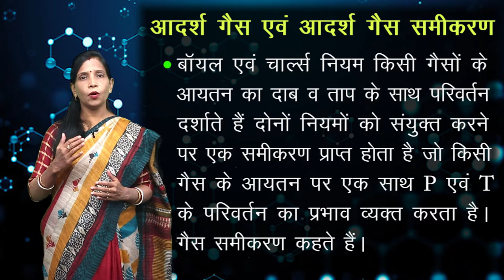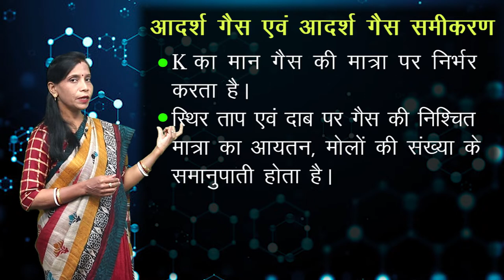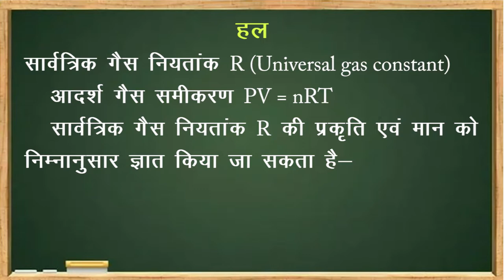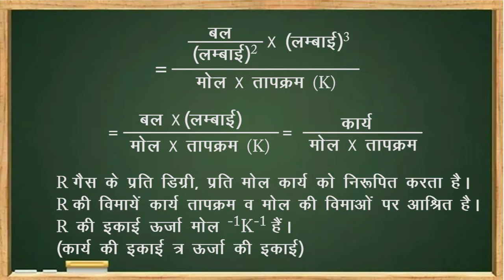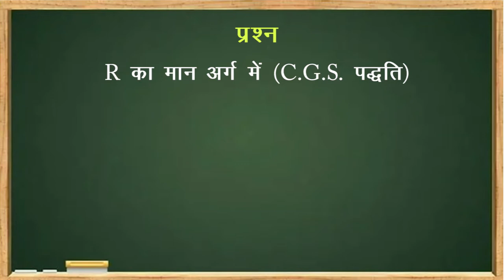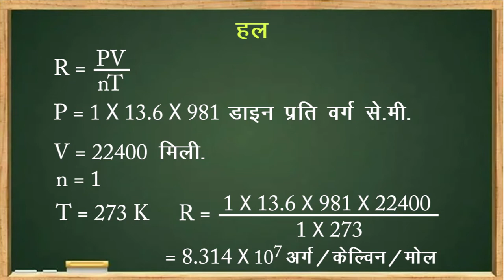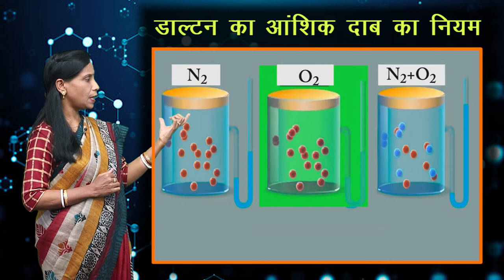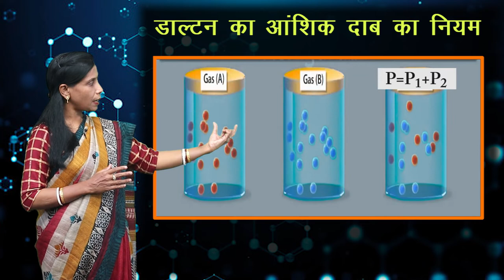CLASS 11th CHEMISTRY | CHAPTER 5 | STATES OF MATTER | द्रव्य की अवस्थाएँ